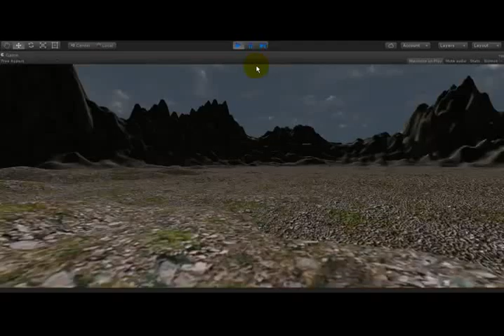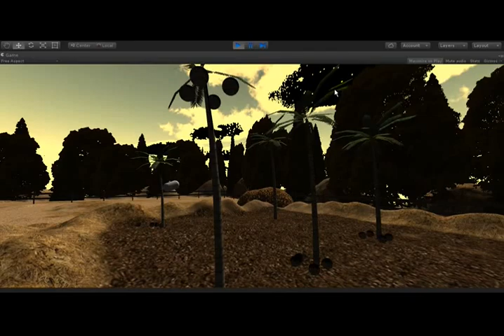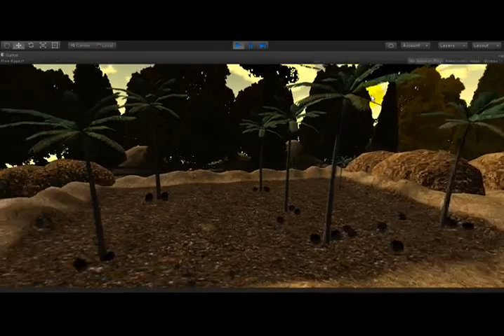Система роста растений